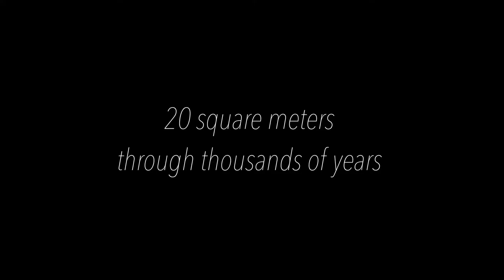The Krumple: DÉJÀ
Harstad Kulturhus // Søndag 7. februar 2021

Handlingen i DÉJÀ foregår på ett og samme sted, på 20 kvadratmeter i en stue. Men i et massivt tidsspenn fra jordens begynnelse og inn i en uoverskuelig fremtid tar forestillingen for seg de mange tilsynelatende tilfeldige hendelsene som finner sted akkurat der.

I dette rommet sameksisterer og interagerer skikkelser på tvers av tid i en akkumulasjon av cocktailfester, kranglende par, geigertellere, brann, oversvømmelse, ankomster og avskjeder. Med sammenstilte bilder fra ulike tidsepoker løfter DÉJÀ frem en tidskapsel med det pågående øyeblikket og alt som førte frem dit. Men hvor er vi på vei videre?

Gjennom bevegelse, illusjon, dukketeater og slående bilder, vekslende mellom et poetisk og humoristisk uttrykk, stiller DÉJÀ spørsmål ved vår egen betydning, eller rettere sagt - vår ubetydelighet, i møte med tiden som går.

DÉJÀ er inspirert av den prisbelønte grafiske romanen "Here" av Richard McGuire.

Prosjektet er en samproduksjon med Figurteatret i Nordland, og støttes av Kulturrådet (NO), Dramatikkens Hus (NO), Nordland Fylkeskommune (NO), Fond for Lyd og Bilde (NO), Statens Kunstfond (DK), SPENN (NO), l'Espace Périphérique (FR), L'Akuarium (FR) og SPEDIDAM (FR). Showet hadde premiere på Stamsund International Theatre Festival i 2019, åpnet Bergen Festival Fringe '19 og ble vist på Espace Paul Éluard i Paris samme år. DÉJÀ vil turnere Nord-Norge våren 2021.

The Krumple er et internasjonalt teaterkompani med base i Oslo og Paris. Gruppen ble opprettet i 2013 etter at gruppens medlemmer møttes på teaterskolen Théâtre Jacques Lecoq. Forestillingene «Go to Sleep Goddamnit!», «YŌKAI» og «Do Not Feed The Trolls» har reist på omfattende turneer over hele Europa og i USA.

Målgruppe: Voksne

Medvirkende:
Av og med The Krumple, som er:
Léna Rondé, David Tholander, Oda Kirkebø Nyfløtt, Vincent Vernerie og Jo Even Bjørke.
Outside eye director: Gwendolyn Warnock.
Scenografi: Caroline Ginet.
Lyddesign: Christian Skjødt.
Lysdesign: Claire Gondrexon.
Kostymer: Sylvie Berthou.
Lydteknikk: Viljar Losnegård og Paolo Luciano Araujo Bakke
Scenografiassistent: Vilde Jensen Hjetland og Fabien Saleil
Hospitant: Pauline Schill